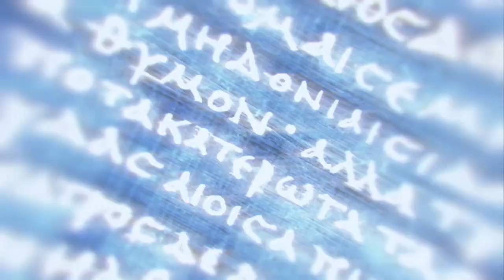Assassins Creed Odyssey [Part 23]: What Was Thought Lost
OK LEGIT THIS WAS VERY UNEXPECTED IM GONNA NEED A GOOD EXPLANATION

also Happy Holidays to everyone! Videos may be a bit sporadic for the next two weeks but lets be honest, when are they not :'D